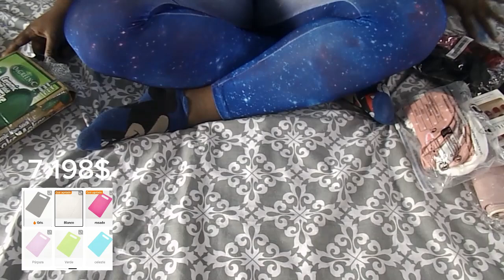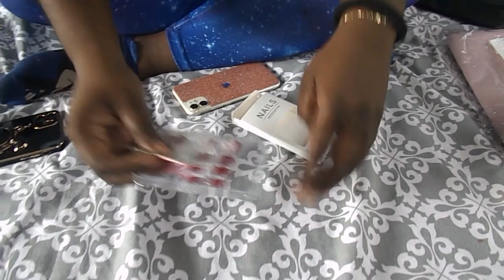Espectaculares COMPRAS en TEMU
Comparé una belleza en la plataforma de TEMU te las compparto